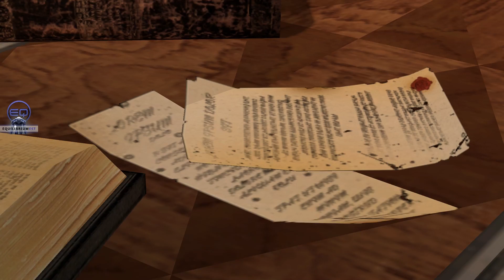Dragon Age 2 - #16 - EquilibriumEST Plays (1080p)(PC)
EquilibriumEST Plays Dragon Age 2 Series

More INFO about me and my games can be found
Want to see my live stream and talk to me, go